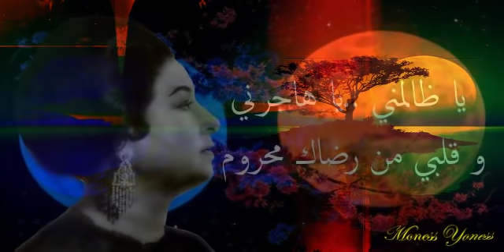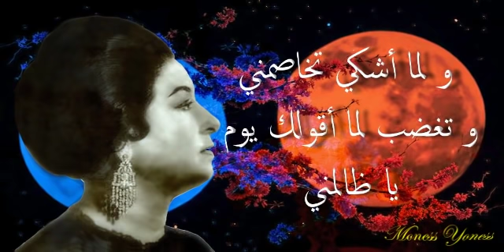يا ظالمني ج1- أم كلثوم - مع الكلمات - صوت عالي الجودة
الجزأ الأول من أغنية : يا ظالمني
كلمات : أحمد رامي
تلحين : رياض السنباطي
على مقام كرد سنة 1954